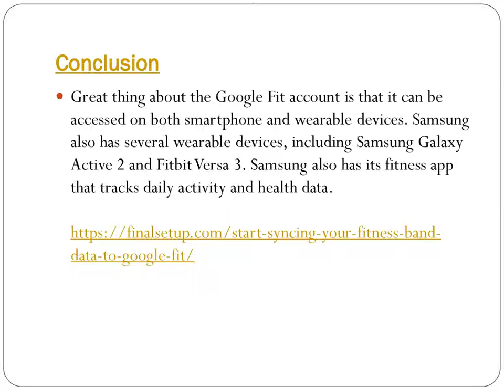Start Syncing Your Fitness Band Data to Google Fit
The wearable fitness bands are among the best devices to get fit. It provides a variety of features, including the fitness tracker. Your walking, running, workout, and other fitness activities will be recorded in your fitness band, and more importantly, you can sync your fitness data to Google fit.